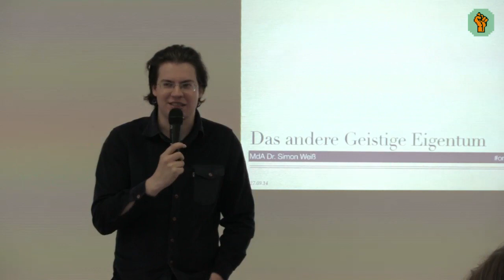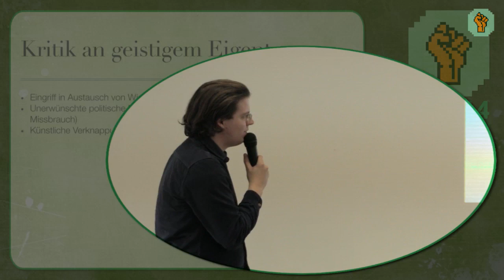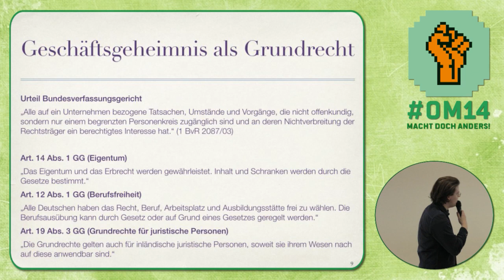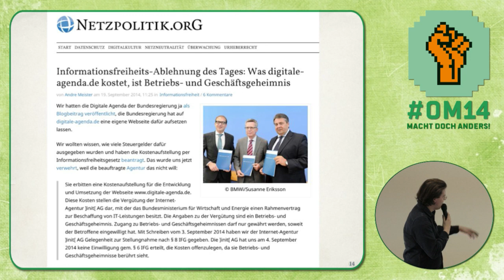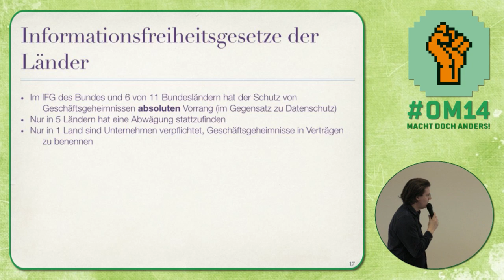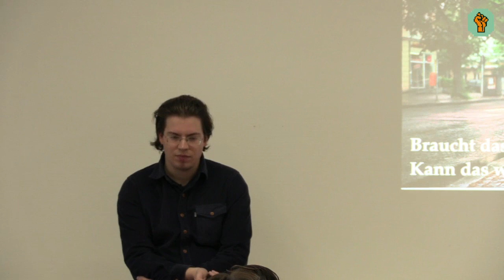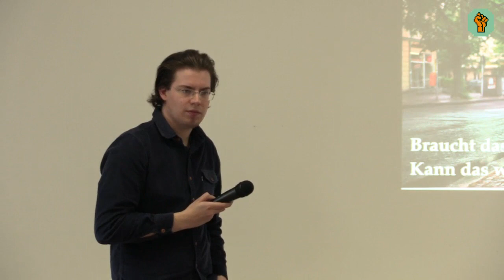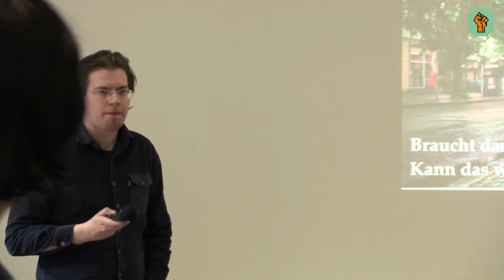om14 - @pfadintegral "Das andere Geistige Eigentum"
Vortrag auf der openmind 2014 in Kassel.

Vortragende: Simon Weiß
 Titel: Das andere Geistige Eigentum